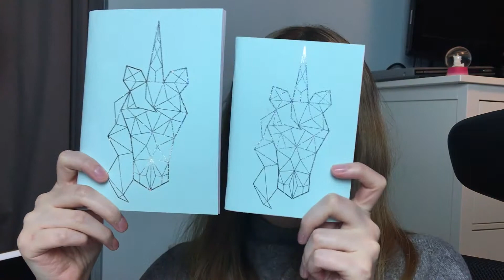1ST THERAPY SESSION; Anxiety Vlog 1 😱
So a little recap and chat with you about my first ever therapy appointment! It was scary, but I learnt a lot and wanted to share that information with you!

My channel is about following me, a socially anxious 23 year old with depression, through my journey of finally getting help after 13 years! This is through CBT therapy and simply facing my fears. So stick around for the ride!